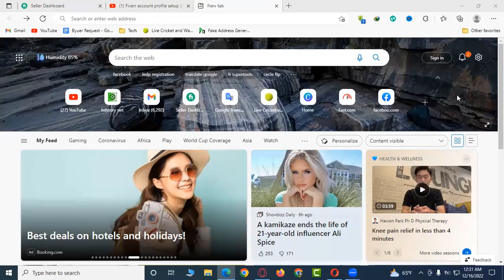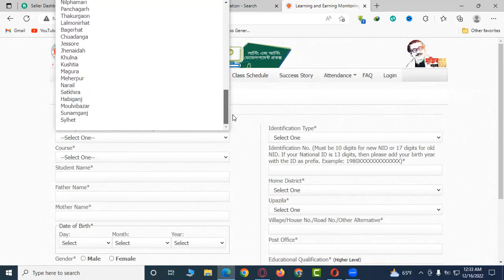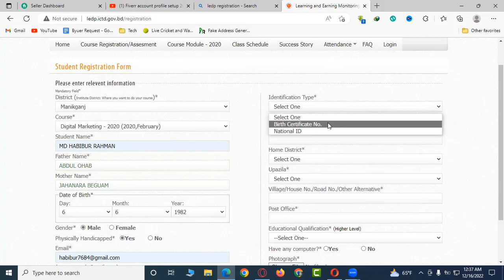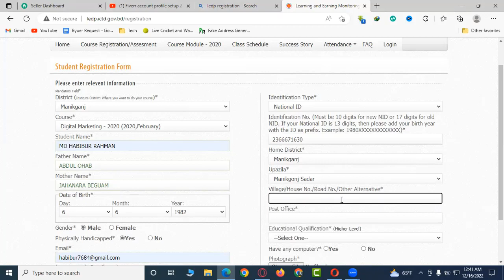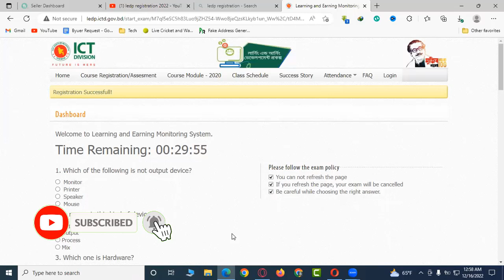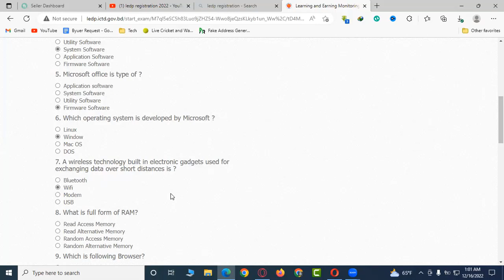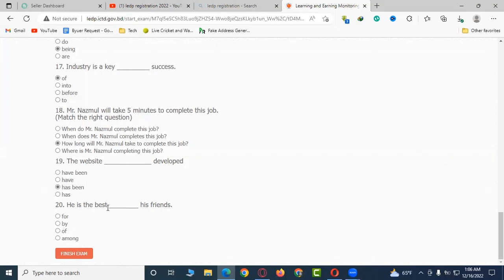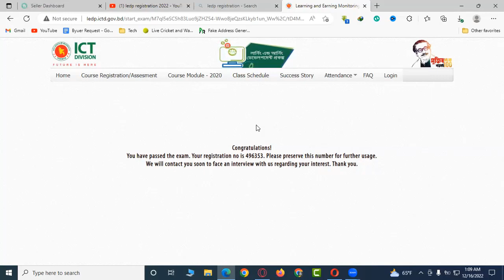সরকারী সহায়তায় ফ্রি ফ্রীল্যান্সিঙ কোর্স , Free Freelancing Course supported by Bangladesh Government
In this video, we'll be introducing you to the Free Freelancing Course supported by the People's Republic of Bangladesh Government. This free course will help you learn the basics of freelancing and start your own freelance business.

If you're interested in starting your own freelance business, then you'll want to check out this course! This course provides you with the resources you need to start freelancing and succeed in the modern world. Whether you're a beginner or an experienced freelancer, this course is for you!

If you want to be a freelancer, if you want to learn digital marketing then this video is for you. I am Md. Habibur Rahman. I am working on Fiverr.com, Uowork.com and other sites and coming up with tips to make it easier for beginners. Those of you who are new, I will teach you where to work, how to get started. I hope you like my videos and learn to work properly. Because fiverr.com is a good platform for beginners. Here you can easily get a job. Today I will show you what is freelancing? and why do freelancing? Thanks

আমার চেনেল এ আপনাকে স্বাগতম। আপনি যদি ফ্রীল্যান্সিঙ করতে চান, যদি ডিজিটাল মার্কেটিং শিখতে চান তবে এই ভিডিও টি আপনার জন্য। আমি মোঃ হাবিবুর রহমান। আমি Fiverr.com, Uowork.com এবং অন্যান্য সাইটে  কাজ করছি এবং নতুনদের জন্য সহজ উপায়ে কাজ করার টিপস নিয়ে আসছি। আপনারা যারা নতুন, আমি আপনাদের শিখাবো কোথায় কিভাবে কাজ করতে হয়, কিভাবে শুরু করতে হয়। আমি আশা করি আপনি আমার ভিডিওগুলি পছন্দ করবেন এবং সঠিকভাবে কাজ করতে শিখবেন। কারণ নতুনদের শুরু করার জন্য ভালো প্লাটফর্ম হচ্ছে fiverr.com. এখানে অপনি সহজে কাজ পেতে পারেন। আমি আজ আপনাদের দেখাবো ফ্রিল্যান্সিং কি? এবং কেন ফ্রিল্যান্সিং করবেন? ধন্যবাদ
freelancing
freelancing bangla
free online freelancing course in bangladesh
free freelincing training in bangladesh
freelancing tutorial bangla
freelancing course free for bangladesh
bangla freelancing tutorial
বিনামূল্যে ফ্রীল্যান্সিং ২০২৩
make money online
free freelancing course bd
online freelancing course in bangladesh
freelancing jobs
online income
freelancing course in bangladesh
free course
earn money online
ledp
freelancing tutorial in bangla for beginners
সরকারী খরচে ফ্রীল্যান্সিং
govt freelancing course
free govt course 2023
freelancing in 2023
online freelancing course
how to make money online
free training course on bd govt
govt certified computer course
govt free courses 2023
সম্পূর্ণ ফ্রিতে ফ্রিল্যান্সিং শিখুন
freelancer
tutorial freelancing bd
freelancing and outsourcing
freelancer for beginners
freelancing free course
how to get freelance job
freelancing course bd
free govt training courses in bangladesh
seip free training
free freelancing course online
freelancing news 2023
ফ্রিল্যান্সিং আউটসোর্সিং শিখুন বিনামূল্যে
govt free course
freelancer bangla tutorial
ফ্রিল্যান্সিং কোর্স করুন সম্পূর্ন ফ্রি তে
outsourcing freelancing bangla